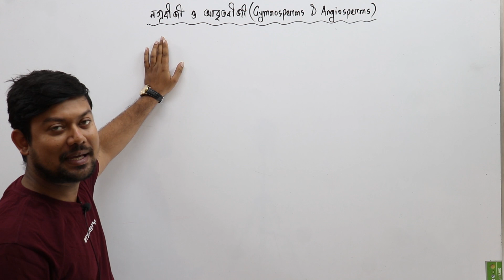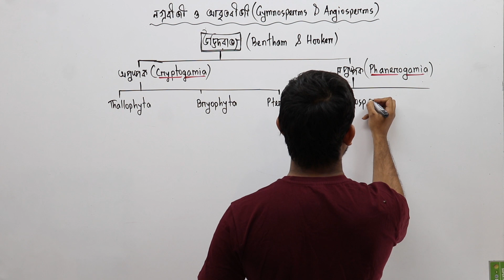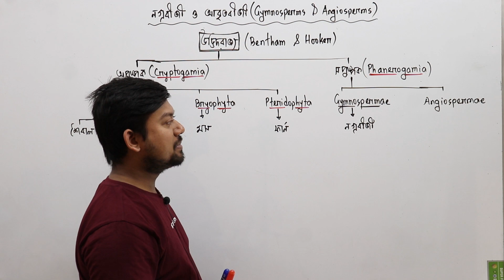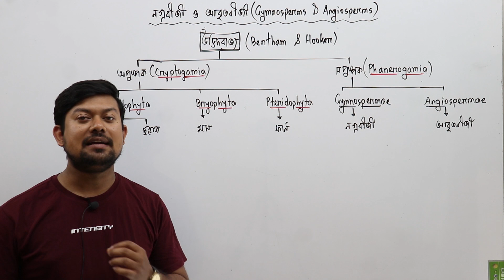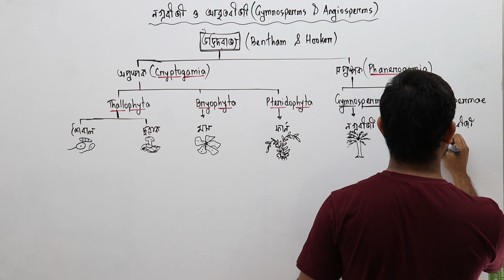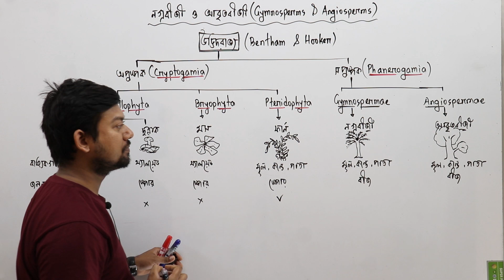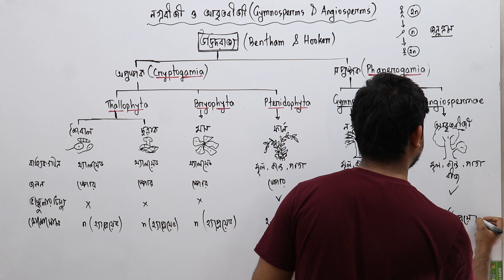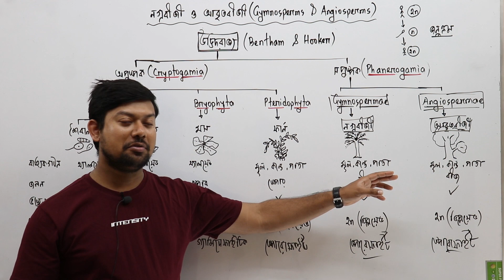1. উদ্ভিদের শ্রেণিবিন্যাস। নগ্নবীজী ও আবৃতবীজী। Sakib Biology Lab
অনলাইন ব্যাচ
আমাদের অধ্যায়ভিত্তিক রেকর্ডেড ক্লাস আছে। জীববিজ্ঞানের মোট ১০টি অধ্যায়ের রেকর্ডেড ক্লাস রয়েছে। প্রতি অধ্যায়ের জন্য কোর্স ফি ৩০০ টাকা।

জীববিজ্ঞান প্রথম
অণুজীব, নগ্নবীজী ও আবৃতবীজী, টিস্যু ও টিস্যুতন্ত্র, উদ্ভিদ শারীরতত্ত্ব, জীব প্রযুক্তি।

জীববিজ্ঞান দ্বিতীয় পত্র
পরিপাক ও শোষণ, রক্ত ও সঞ্চলন, শ্বসন ও শ্বাসক্রিয়া, চলন ও অঙ্গচালনা, জীনতত্ত্ব ও বিবর্তন।

১। প্রতি অধ্যায়ের জন্য নিচের নাম্বারে ৩০০টাকা পাঠাতে হবে।
২। টাকা পাঠিয়ে যে নাম্বার থেকে টাকা পাঠিয়েছো তার লাস্ট 2 ডিজিট লিখে নিচের আইডি অথবা পেজে মেসেজ দিবে। মেসেজে কোন অধ্যায় নিতে চাও সেটা জানাবে।
৩। তোমাকে প্রাইভেট গ্রুপের লিংক দেওয়া হবে। সেখানে যুক্ত হবে।
৪। লিংক দিতে এবং গ্রুপে এপ্রুভ করতে ৩-১২ ঘন্টা সময় লাগতে পারে।